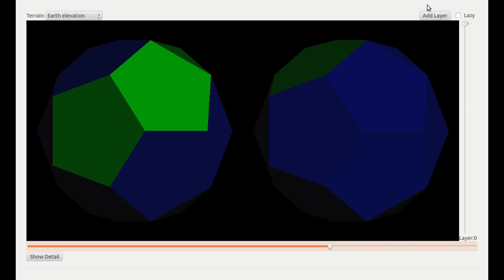Progressively Higher Resolutions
Starting with a dodecahedron (12 regular pentagons), each vertex is squashed into a hexagon, creating a soccer ball shape. The same process is repeated, with each grid's vertices becoming new faces in the subsequent grid.